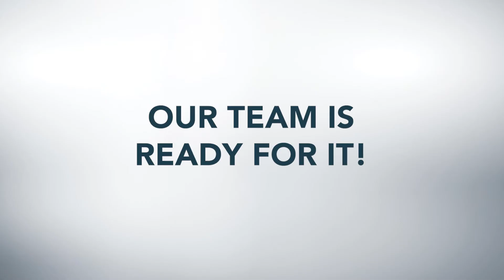Let's celebrate 2018!